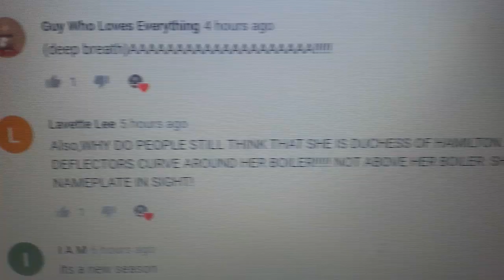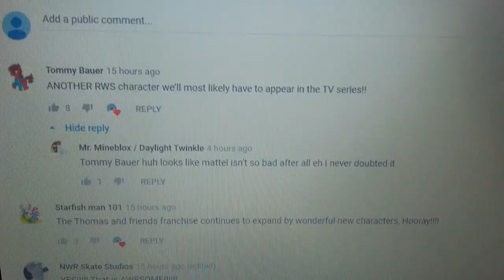I'll wait for the 2020 NY Toy Fair and Trackmaster instead :/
Note: Let's not jump over conclusions like these people, or the RWS/rail enthusiasts of purism nonsense as these pain in the back ends always do.